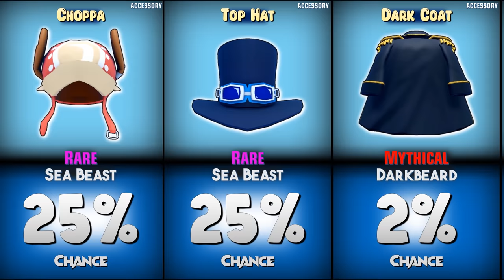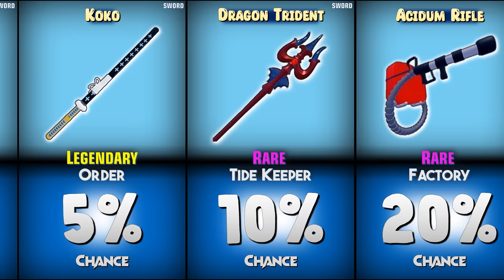Blox Fruits All Item Drop Chances In 2nd Sea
Blox Fruits All Item Drop Chances In 2nd Sea | All Boss Drop Chances | Accessories, Swords, and Guns Drops | Blox Fruits Roblox